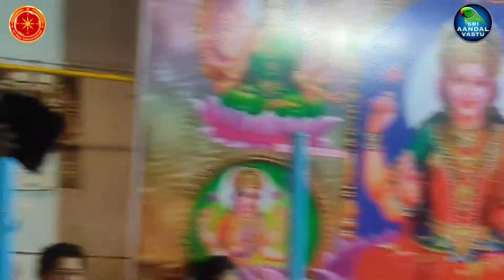Sri Bagavathi Amman Villaku Poojai for New Year 2022 | புத்தாண்டு சிறப்பு பூஜை 2022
For SriAandalVastuConsultancy

Andal Mannai Tirugovindaa, a  specialized Sri Aandal Vastu Senior Consultant from Mannachanallur. His  Mentor is renowned vastu scholar Dr Andal P Chokkalingam,  Sri Aandal Vastu.  Under His able guidance, he is doing consultancy for selecting the new land, plot, Building Construction for new home, Industries and Shops as per Sri Aandal Vastu. He is  doing Building Construction as per Sri Aandal Vastu. He is also providing drawings for home construction and industries. He contributes the  best  and continuous customer support for the clients, in making  their dream to come true.